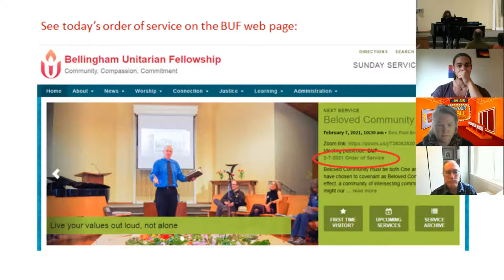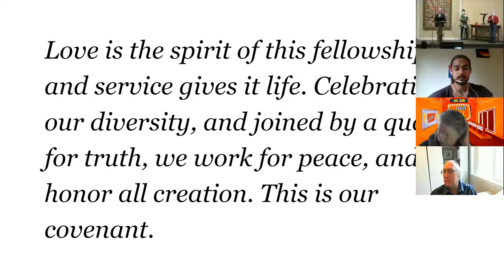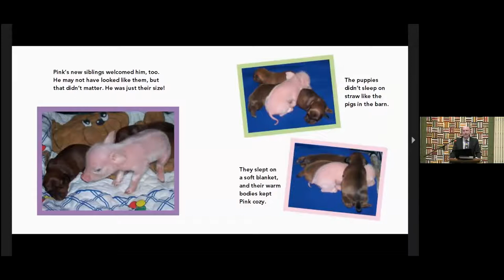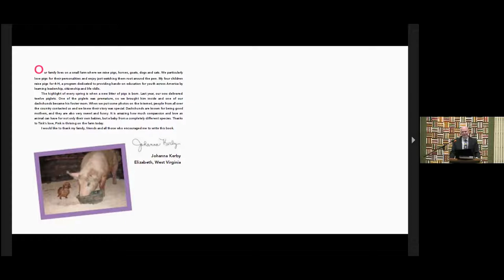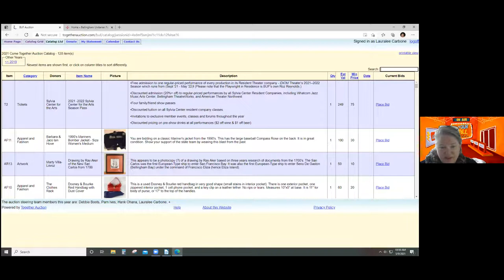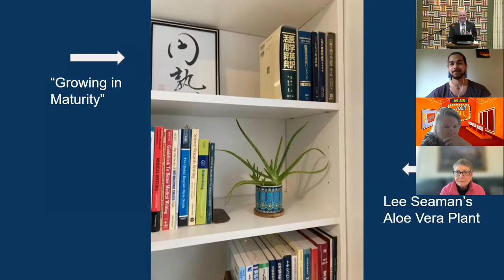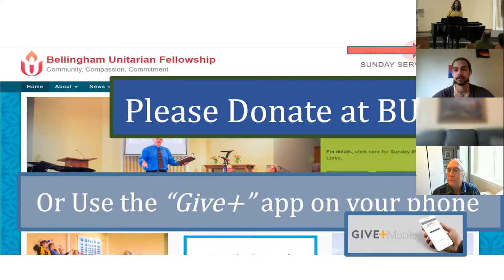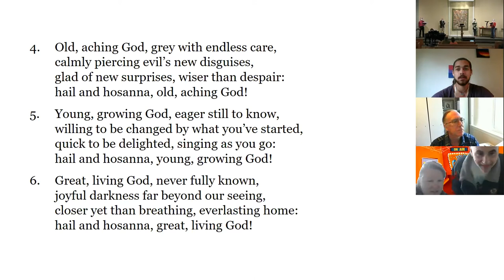BUF Sunday Service 5 9 21 To be Mothered, and Mothering, without bearing children